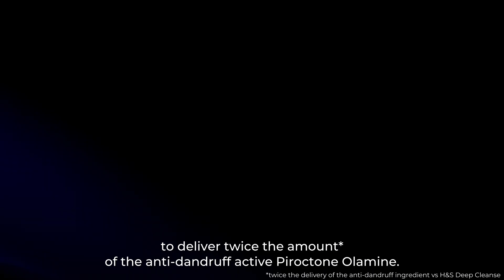Unveiling Secret Science: The Power of P&G Innovation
Join us on a journey of discovery with our latest Secret Science video on Head & Shoulders! Shot in Schwalbach, Germany, at P&G's haircare R&D center, this behind-the-scenes look unveils the science behind our groundbreaking 2X Protect formula, designed to deliver twice the amount of the antidandruff active to the scalp*  Experience how we’re tackling dandruff with science, leaving your scalp and hair feeling clean and fresh.

*vs Head & Shoulders Deep Cleanse